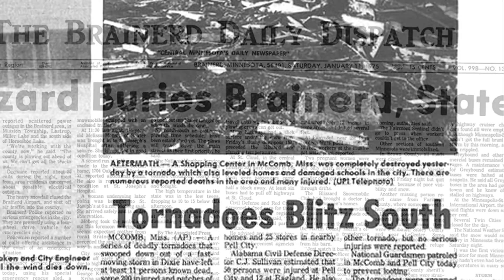Weather History: Great Storm of 1975 (Super Bowl Blizzard)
Between January 9th and 12th, 1975 a panhandle hook cyclone produced tornadoes in the southeast and over two feet of snow in the upper Midwest. It is one of the largest January tornado outbreaks on record in the US.